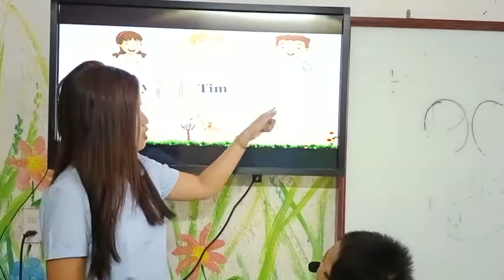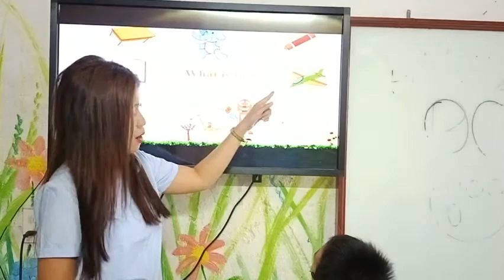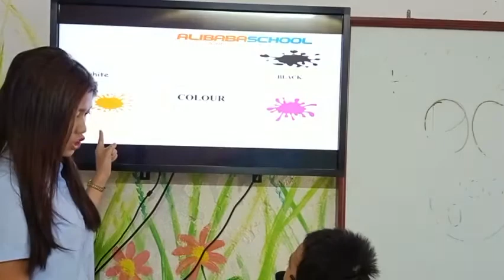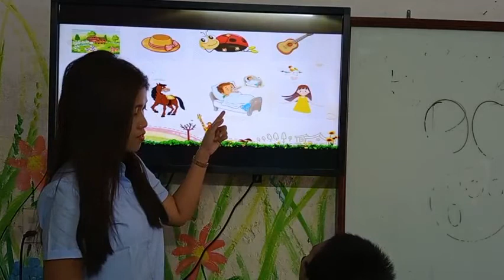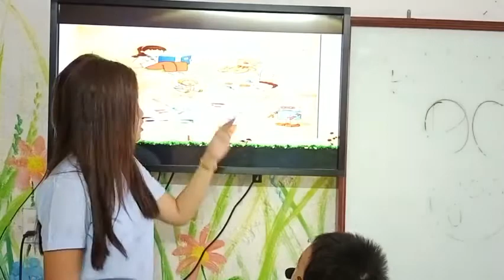23 tháng 10, 2021(2)